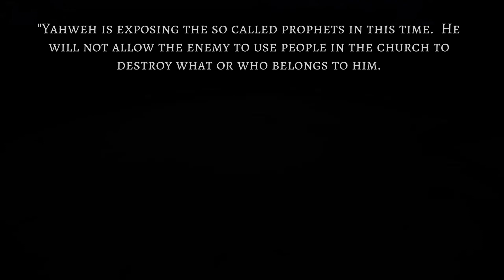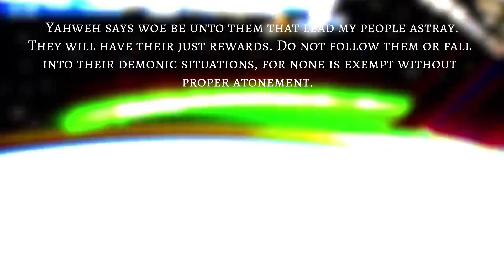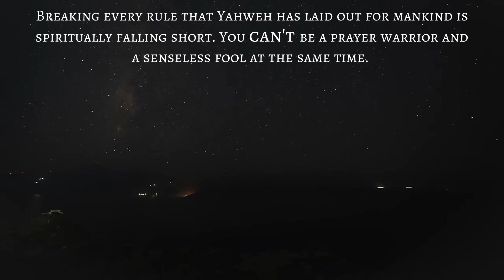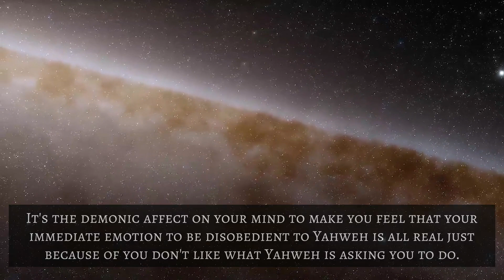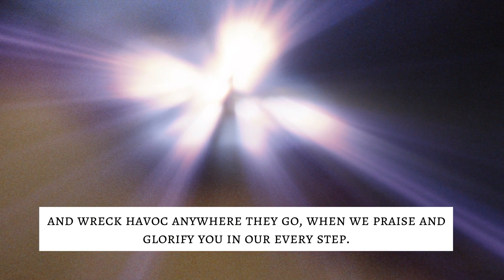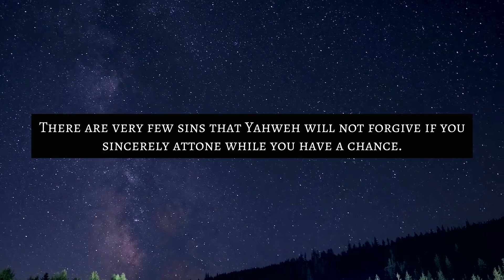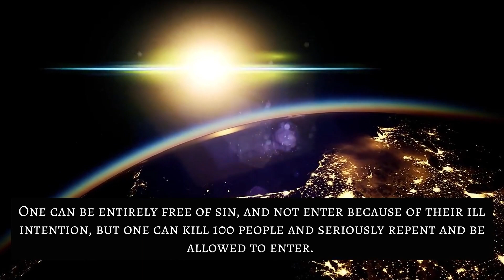"Yahweh is exposing the so-called prophets in this time.